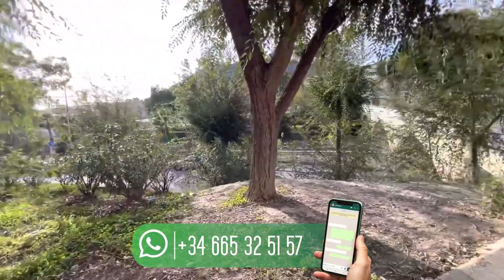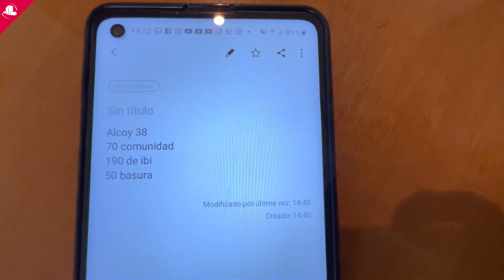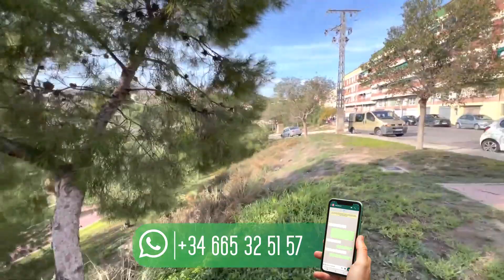✅ VENDIDO ✅ ☀️ ELDA /Calle ALCOY☀️ 💰29.000€⭐️3ra Planta/ 3 Habitaciones⭐️